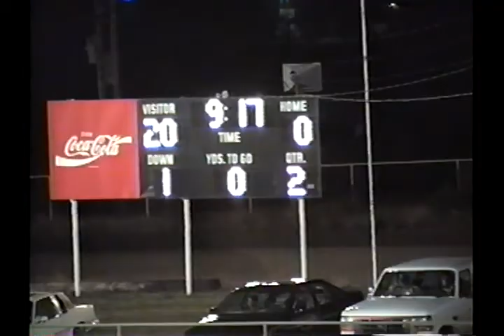1996 District Championship Game: Rochester 26 Guthrie 25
1996 Texas high school six-man football district championship game between Guthrie and Rochester.
Rochester is in White
Guthrie is in Green